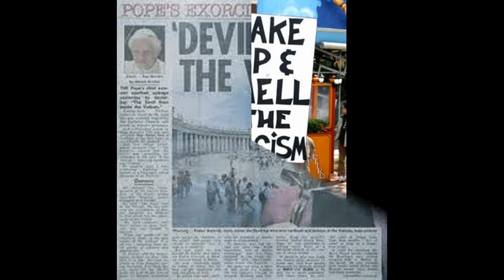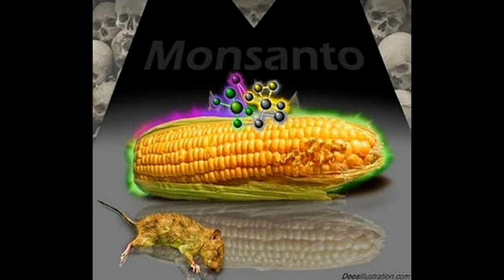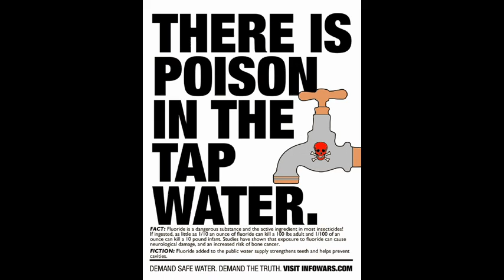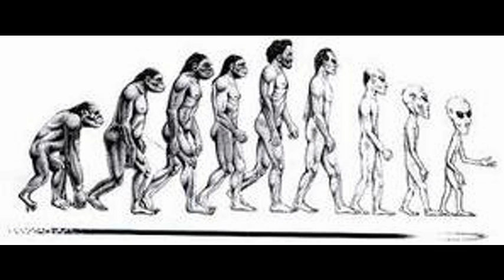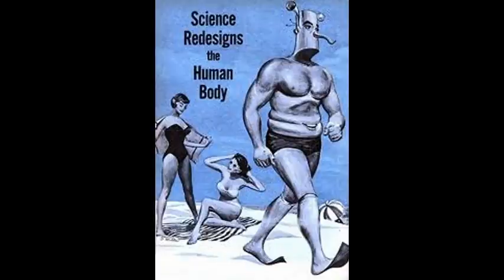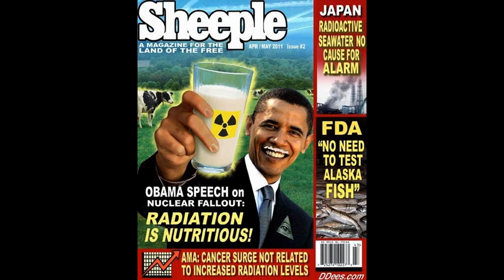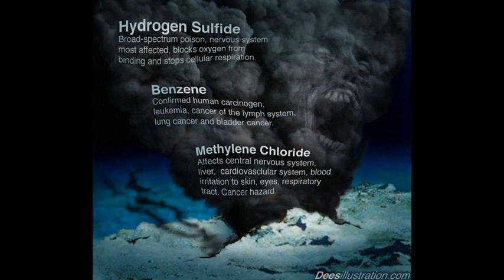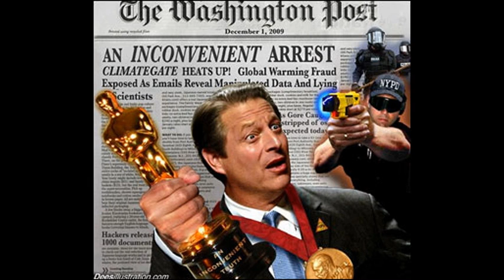Dr Deagle Show 2012/04/27 - Earth Changes/Fukushima/Deadly Corexit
HOUR THREE PREPAREDNESS AND EARTH CHANGES PANEL

ANN MORRISON - EARTHQUAKES VOLCANOES AND UV LIGHT DANGERS FROM MAGNETIC FIELD CHANGES TO EARTH

ROBERT FELIX - LATEST IN WORLD CLIMATE CHANGES HEADING INTO ICE AGE NOW !